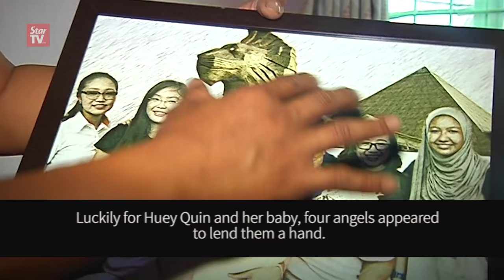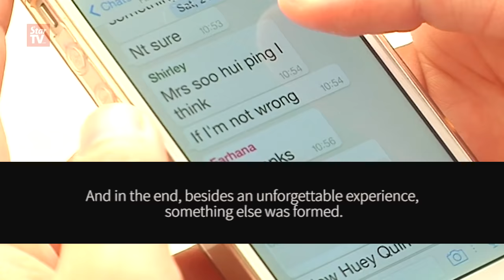Golden Hearts Award 2015: Four 'supergirls' help to deliver a newborn boy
Shirley Lee, Farhana Mohd Fadzli, Wee Tai May and Wong Hui Yu exhibited their kindness, courage and quick thinking when they took the initiative to help a lady to deliver her baby when she went into labour pain outside Sunway Pyramid Shopping Mall on Sept 22. The four teenagers are among the recipients for the inaugural Star Golden Hearts Award 2015.